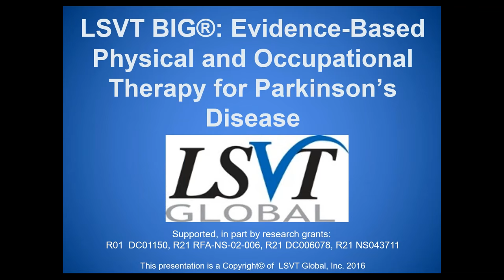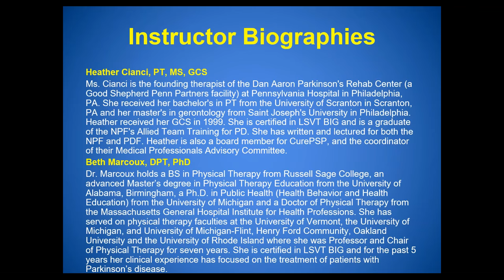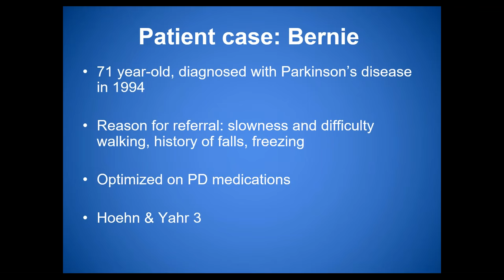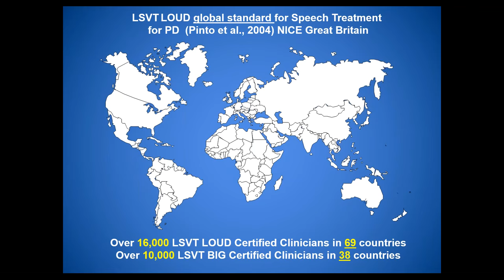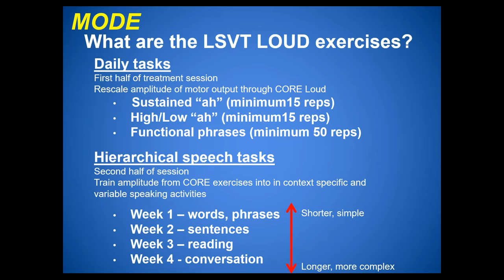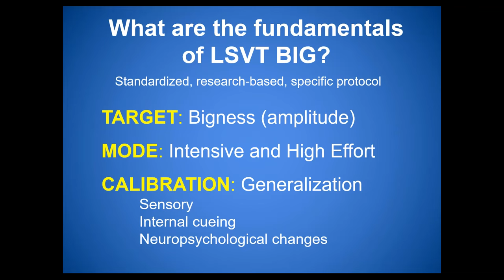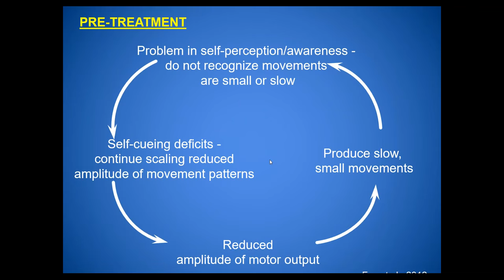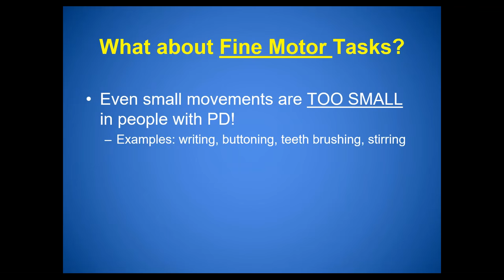LSVT BIG® Evidence Based Physical and Occupational Therapy for Parkinson’s Disease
Join us for a free live webinar about the LSVT Programs, which have been developed and researched over the past 20 years, for individuals with PD. This presentation will: 1) briefly explain recent advances in neuroscience that have had a positive impact on the field of rehabilitation for individuals with PD, 2) discuss the development and data on an efficacious speech treatment LSVT LOUD, upon which LSVT BIG is based 3) describe development, data and key aspects of the efficacious physical and occupational therapy treatment LSVT BIG. This webinar will also provide you with more information regarding the LSVT BIG Training and Certification Workshop that is coming to the East Midlands, UK on March 17-18, 2016! Webinar presenters are Heather Cianci, MS, PT, GCS and Beth Marcoux, PhD, DPT, who will also be the instructors for the upcoming workshop in March.

1. View the webinar in its entirety.
2. Complete the following survey
3. LSVT Global will verify your viewing of the webinar and email you a certificate.